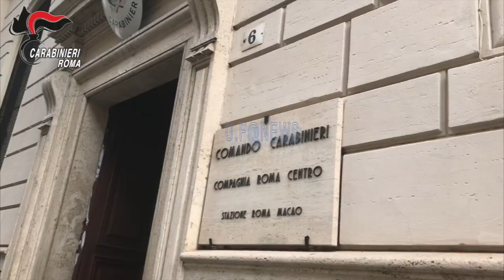CINESI A ROMA SPACCIO DI SHABOO.APPARTAMENTO, PROTETTO DA SISTEMA DI VIDEOSORVEGLIANZA,.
ROMA – Avevano scelto un appartamento di vicolo Santa Barbara, in zona Marranella, per mettere in piedi una vera e propria base di spaccio, con tanto di sofisticato impianto di videosorveglianza. E’ quanto hanno scoperto i Carabinieri del Nucleo Operativo della Compagnia Roma Centro e della Compagnia Roma Casilina in una abitazione, dove tre cittadini cinesi, due donne di 28,29 anni e un uomo 22enne, sono stati arrestati, con l’accusa di detenzione ai fini di spaccio di sostanze stupefacenti.

Pochi minuti prima, i Carabinieri avevano notato il 22enne cinese, all’interno del cortile dello stabile, mentre effettuava uno scambio con un connazionale.

Intervenuti nell’immediato i militari, hanno rinvenuto una dose di shaboo ancora tra le mani dell’acquirente.

Risaliti all’appartamento in uso al 22enne, i Carabinieri hanno fatto scattare il blitz e durante la perquisizione, hanno sorpreso le due connazionali pusher mentre confezionavano e suddividevano altri dosi, sequestrando più di 100 g di shaboo puro, e circa 5 mila euro in contanti, ritenuti provento dell’illecita attività.

Accanto alla porta d’ingresso dell’appartamento, i Carabinieri hanno rinvenuto e sequestrato un monitor LCD, collegato in remoto tramite connessione wifi, con le tre telecamere, munite di fotocellule a infrarossi che permettono di rilevare la presenza di persone, nell’androne dello stabile e sul pianerottolo dell’appartamento, in modo da poter controllare l’arrivo delle forze dell’ordine.

Nel corso delle operazione, i Carabinieri hanno scoperto che l’appartamento è subaffittato irregolarmente, ad almeno altri 10 cittadini cinesi e tra i presenti, i militari hanno trovato 3 connazionali, sprovvisti di permesso di soggiorno e quindi irregolari sul territorio nazionale, per cui è stato deferito in stato di libertà il proprietario dell’immobile, per favoreggiamento dell’immigrazione clandestina.

Lo stupefacente, corrispondente a circa 1.000 dosi, immesso sul mercato avrebbe fruttato circa 50 mila euro, data la purezza della sostanza.

Dopo l’arresto, i 3 sono stati accompagnati in caserma dove saranno trattenuti in attesa di essere sottoposti al rito direttissimo, al termine del quale il Giudice, ha convalidato l’arresto, e ha disposto di associarli in carcere, data la gravità della loro condotta e i loro precedenti penali. Le due donne ora si trovano nel carcere di Rebibbia, mentre il 22enne è stato accompagnato presso il carcere di Regina Coeli.